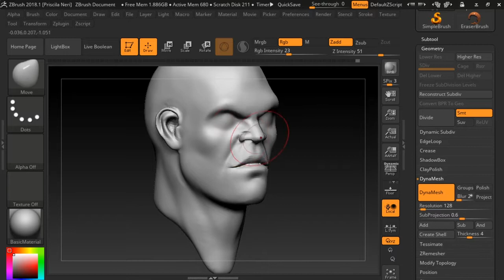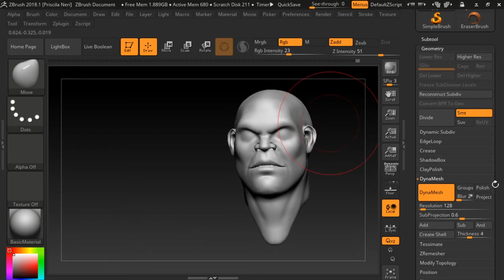Entrevista com Igor Catto - Escola Rivers Pt4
Na live de hoje iremos entrevistar Igor Catto, artista 3D de Personagens no grande sucessos God of War! Iremos falar sobre Creature Design, mercado internacional e muito mais.

Essa entrevista estará com uma estrutura ESPECIAL! Estaremos falando diretamente do Observatório dos Games (UOL) com a participação do pessoal da Wacom!! Bora conferir os links:

Facebook.com/escolarivers